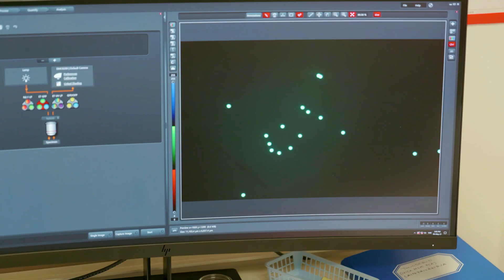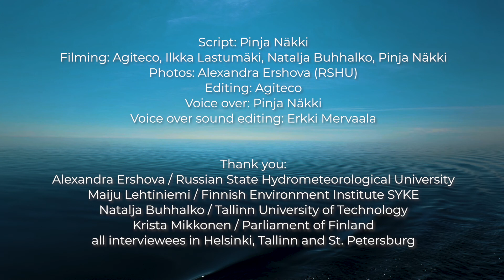Meriroska Suomenlahdella / Marine Litter in the Gulf of Finland / Mereprügi Soome lahes /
Mistä meriroskaa tulee? Miten tutkimustieto auttaa roskaantumisen ehkäisemisessä? Videolla käsitellään Suomenlahden roskatilannetta tutkijoiden, päättäjien ja kansalaisten näkökulmasta.

Tekstitys: suomi/englanti/viro/venäjä

Video on tuotettu osana Pohjoiset meriroskat – tutkimus- ja sidosryhmäyhteistyön kehittäminen Itämerellä ja arktisella alueella (POMERO)

Where does marine litter come  from? And how can research help in prevent littering? The marine litter situation in the Gulf of Finland is discussed in this video from the perspective of researchers, decision-makers and citizens.

Subtitles: English/Estonian/Russian/Finnish

The video is produced in the project: Northern marine litter – developing research and stakeholder cooperation in the Baltic Sea and the Arctic (POMERO)